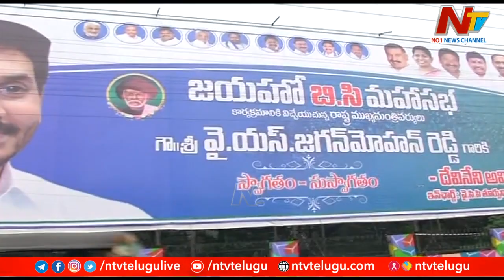జయహో బీసీ.. సభకు భారీ ఏర్పాట్లు | Vijayawada Jaiho BC | Ntv